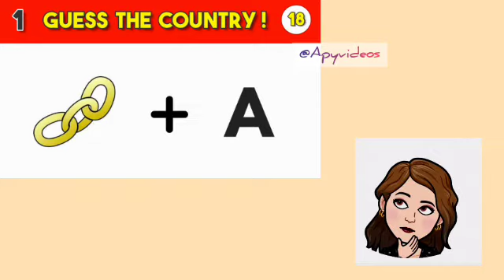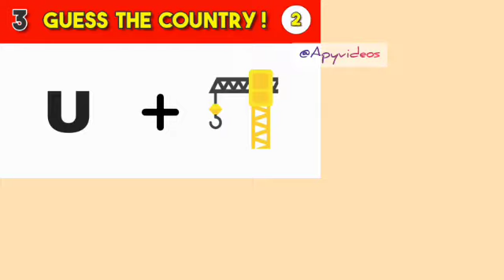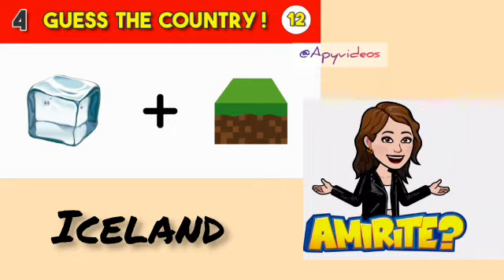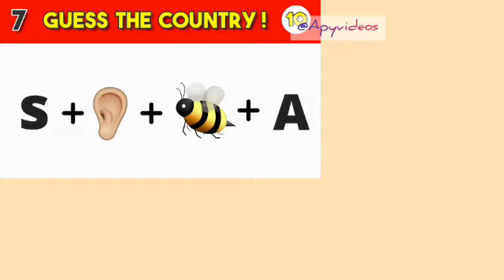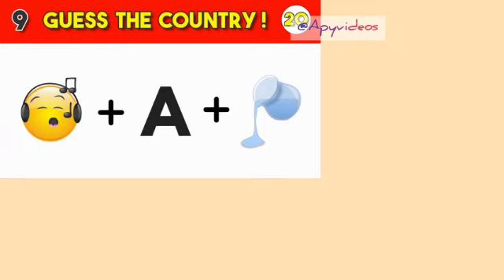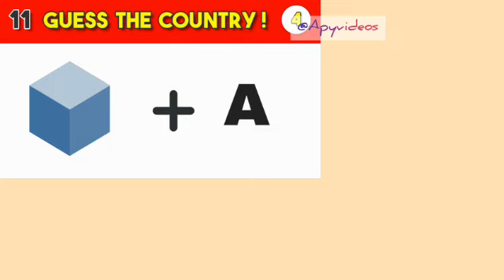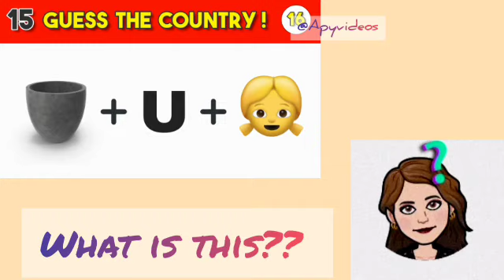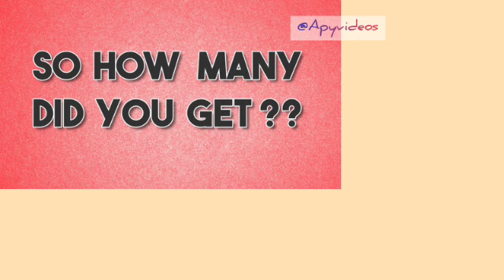Guessing the name of country's from emojis 😄💩👻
Hey everyone , In this video 🎥 I'm guessing the names of country's from the emojis 😄💩👻 so lets see how many right guess I do 😆😆

my phone
Go to products
Home decor

Guess the Name of Country from these Emojis